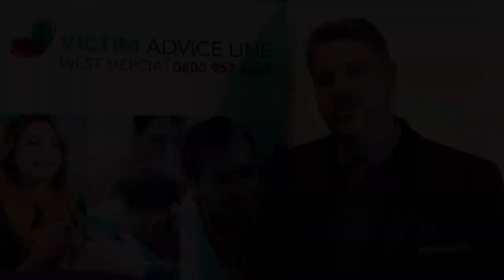Victim Advice Line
Police and Crime Commissioner John Campion is pleased to announce that from 1st April the Victim Advice Line will be launching in West Mercia.